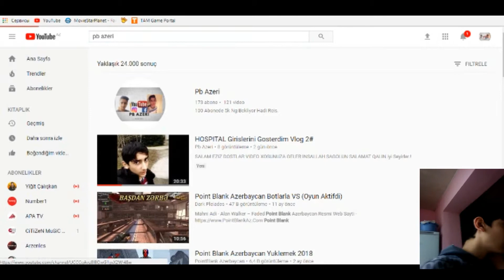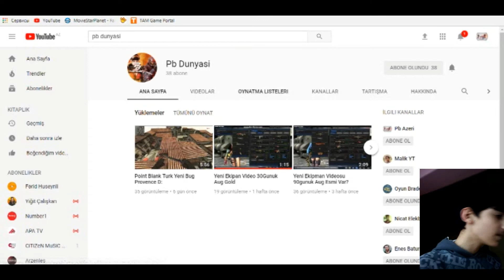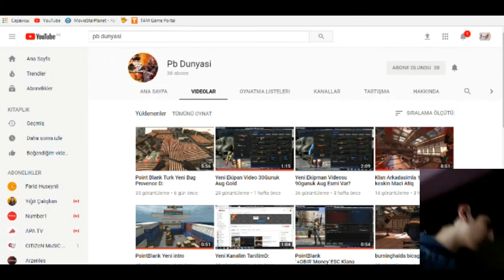PB 3.000 Abone Ceklisi NG 5,3,2 Adet 5K,10K,26K Car DA VRILIYOR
Iyi seyirler